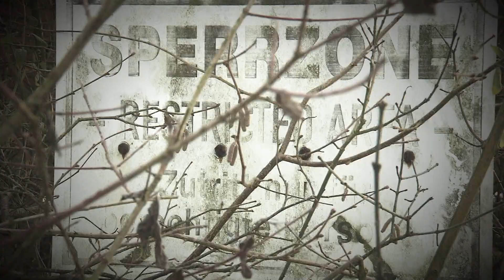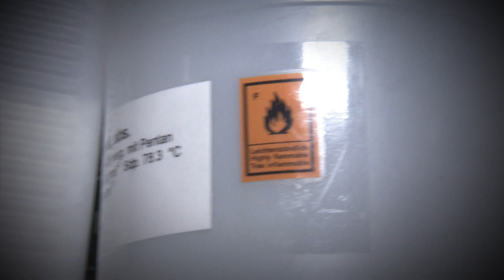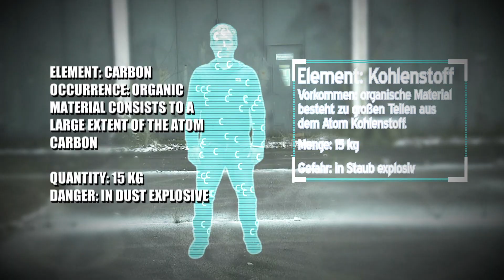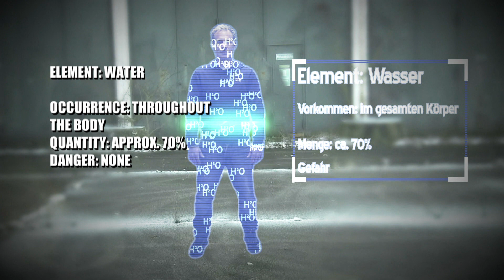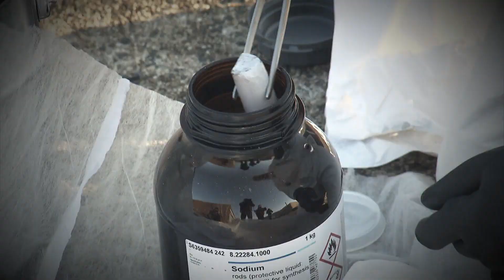Life's Chemicals - Why Humans Don't Explode All The Time | Free Documentary Shorts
In our daily lives we avoid dangerous chemical substances, yet we carry them around in our bodies all the time. If you break down human beings into their basic chemical components, you will find over 50 chemical elements. How do they react when we bring them together?